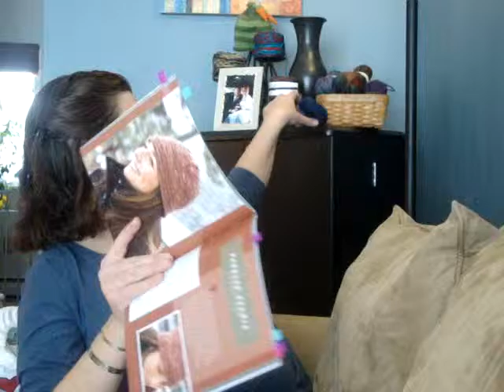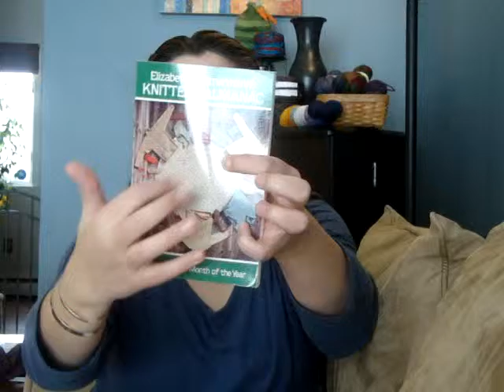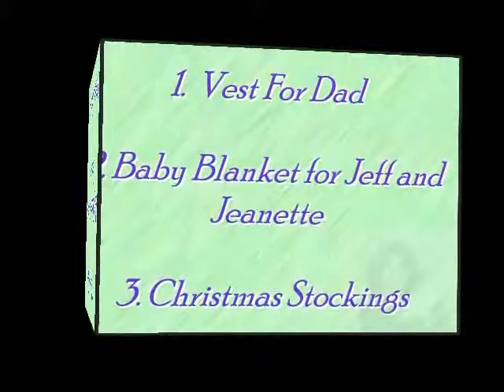KSP1: Episode 44 Winter's Depth